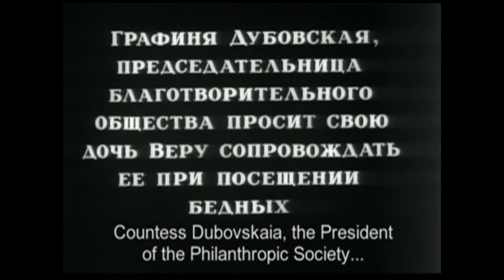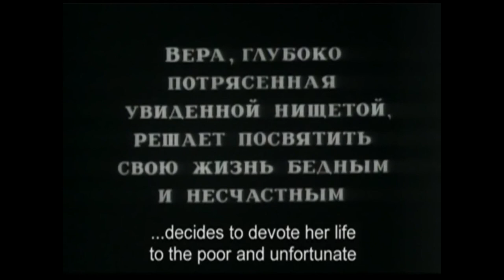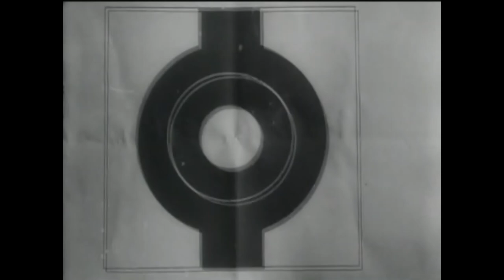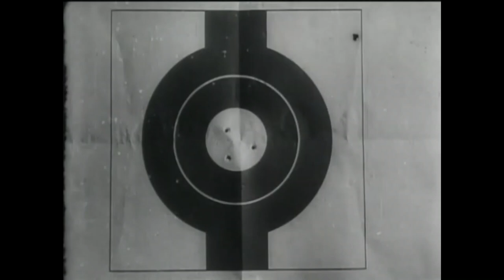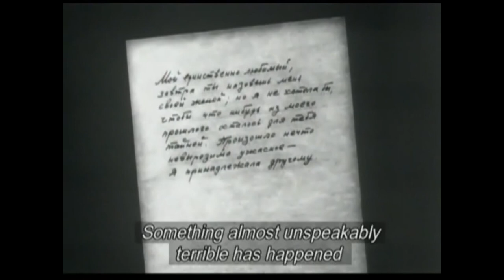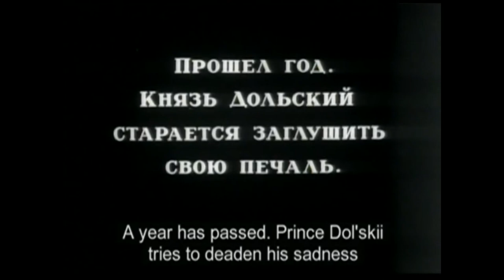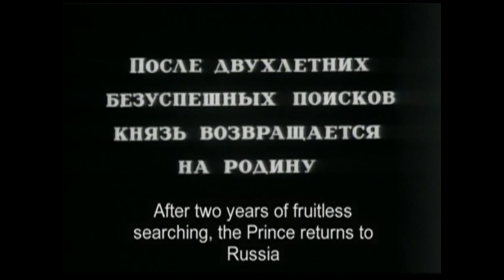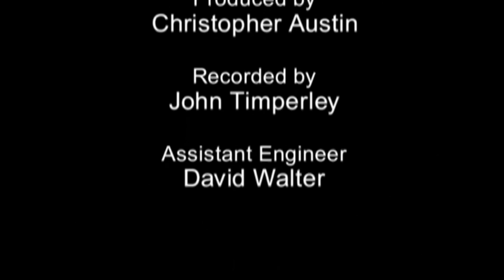Twilight of a Woman's Soul (1913) [English subtitles] / Сумерки женской души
1913 silent film from Russia.
Synopsis: Wealthy Vera tries to help impoverished Maxim but he takes advantage of her.

Starring Nina Chernova